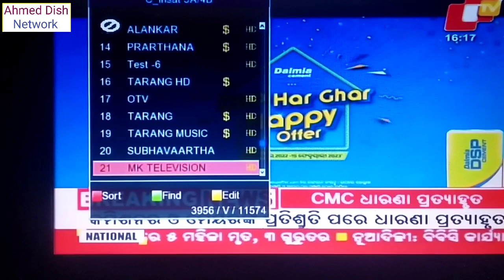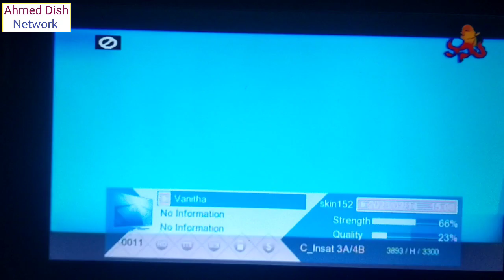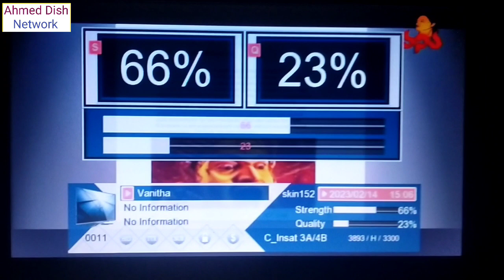Gsat83new channel dish4ft